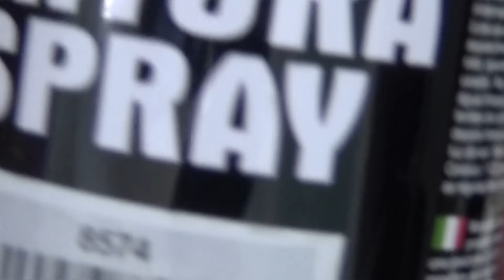🐰 Diy COMO FAZER Ovos Decorativos Páscoa,❤️ Decorative Easter Eggs,--장식 달걀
subscrições abertas ao publico normal ,aos criadores de conteúdo,youtube como eu,,,tenho de dizer,trocas sub por sub ACABOU ,neste canal,se o canal morrer,é porque nao tem interesse e nessa altura,logo vejo o que irei fazer,as pessoas normais nao me arranjam problemas .e eu quero,postar,sem ter que andar diariamente a dar apoio aos outros youtubes ,sao 4 anos,cansei colegas,boa sorte a todos.
Cá esta Dicas simples para fazer vos decorativos ,nada de complicado.Hello welcome, I bring very simple tips from
how to make easy decoracoens in eggs. thanks and give it your like